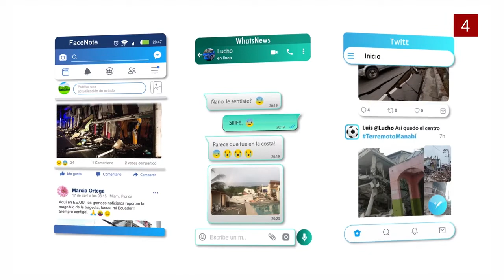Cazadores de Vivencias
Todos recordamos el terremoto del 16 de abril en Ecuador pero las experiencias de nuestros clientes con sus viviendas fueron distintas.
Las viviendas que fueron construidas con Hormi2 y Casa Lista en la zona cero no sufrieron ningún daño. Mira los testimonios.
¿Quieres adquirir una casa?